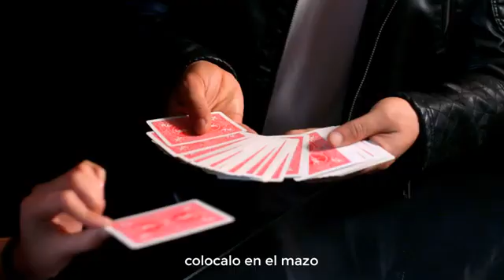CINEMAGIC FLASH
CINEMAGIC FLASH est un petit cinéma ancien, qui fonctionne manuellement comme les cinémas à l'ancienne. Dans ce cinéma il y a un film de la main d'un magicien faisant apparaitre des cartes de poker. enfin, lorsque le magicien le souhaite, la carte choisie par le spectateur sort de l’écran et se  matérialise.
Le CINEMAGIC FLASH est idéal pour la magie dans le salon ou de près, il est très visuel et facile à réaliser.